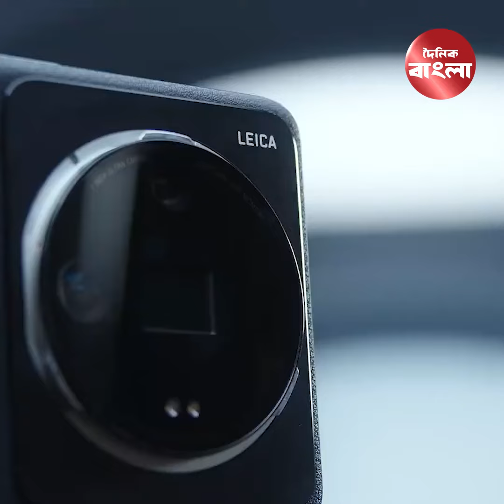স্মার্টফোনে প্রোফেশনাল লেন্স || Professional Lens For Smartphones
স্মার্টফোনের গুরুত্ব বাড়ার অন্যতম কারণ ফোনের পেছনের ক্যামেরা। ফোন নির্মাতা প্রতিষ্ঠানগুলোও ক্যামেরাটিকে আরও ভালো, আরও সহজ করার জন্য রাতদিন কাজ করে যাচ্ছে। ফলে প্রতিনিয়ত বদলাচ্ছে ফোনের ক্যামেরা-প্রযুক্তি। চীনের শাওমি এবার যে প্রযুক্তি নিয়ে এসেছে তা আগে কেউ ভাবেনি। ফোনেই লাগানো যাবে প্রোফেশনাল ক্যামেরার প্রোফেশনাল লেন্স।